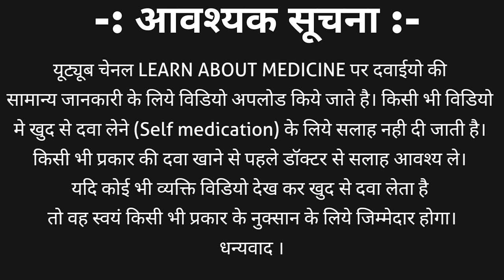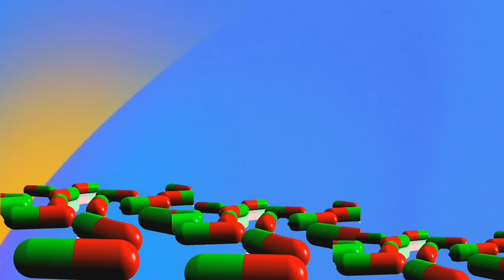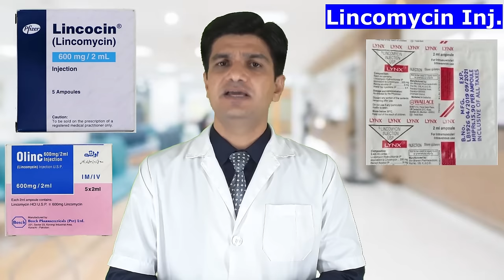Lynx injection |lynx injection 2ml | Lincocin injection | Lincomycin injection uses, side effects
Timespan  topic
00:23  what is lincomycin
00:51  what is in this video
01:44  lincomycin injection | lynx injection strength, brand name
02:48  lincomycin injection use | lynx injection uses
05:20  lincomycin injection | lynx injection contraindications
06:00  lincomycin injection side effects | lynx injection side effects
07:13  lincomycin injection dosage
Lincomycin is an antibiotic medicine belongs to lincosamide class of medicine. Lincomycin injection having antibacterial property. Lincomycin injection available in 300mg/ml strength and 600mg/2ml strength.
Lincomycin injection brand name are
1. Lincocin injection
2. Lynx injection | lynx injection 2ml
3. Lincobest injection
4. Lycin injection
5. Olinc injection
Lincomycin injection | lynx injection 2ml use to treat bacterial infection
In this video we learn about lynx injection | lincomycin injection | lincocin injection general information such as
1. Lincomycin injection strength
2. Lincomycin injection brand name
3. Lincomycin injection uses | lynx injection uses
4. Lincomycin injection contraindications
5. Lincomycin injection side effects | lynx injection side effects
6. Lincomycin injection dosage / how to inject | route of administration. In hindi.